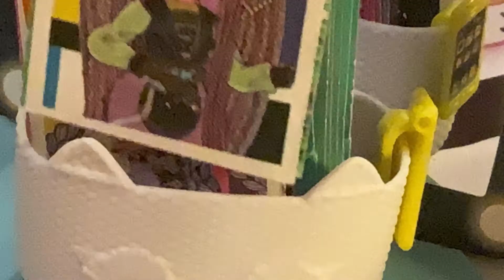The Clean Up! | The Sweet Life | Ep. 2 Se. 5 | LSP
Welcome to The Sweet Life, where the adventures begin! Sweets and Sugar are coming back home after a long, busy day at the park. The first thing that Sweets notices it that the furniture is all messed up! Sweets is curious to know what happened to her house! Sweets goes into her bedroom and sees a crazy sight! See what happens next by watching this video until the end!